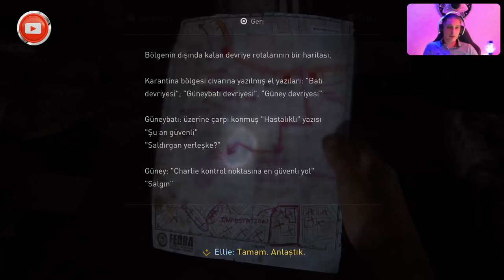🔴 PS5™ THE LAST OF US : PART I ⭐️ Bölüm 2️⃣⭐️Kargo (🇹🇷 Dublaj/Altyazı)